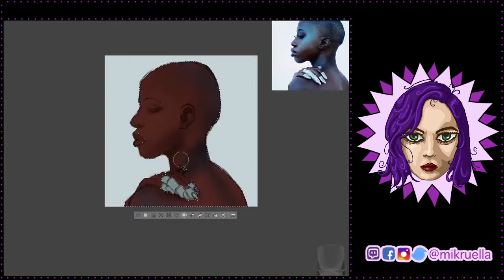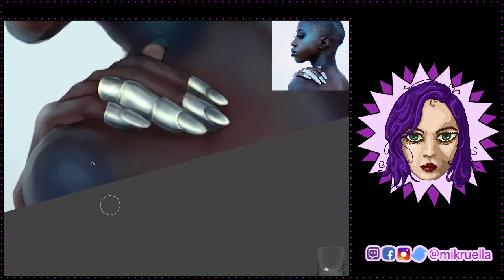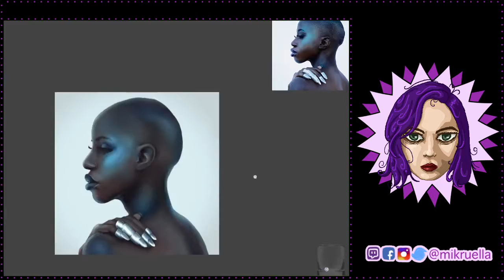[Stream Recording TIMELAPSE] - Photo Study 3 PORTRAIT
2h40 total!

Wanna read our comic? Start here! It's free!

Song: Silent Partner - Days Are Long